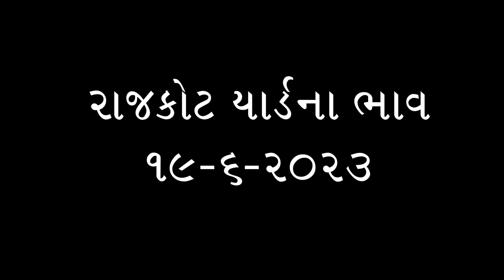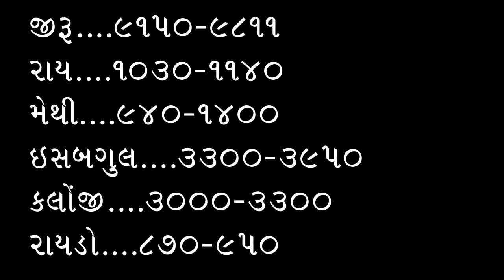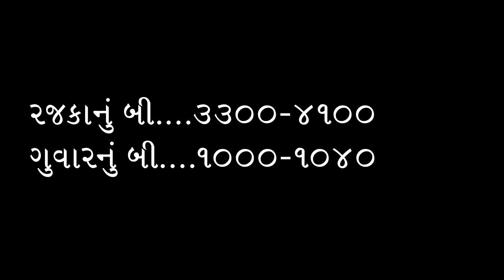રાજકોટ માર્કેટીંગ યાર્ડના ભાવ,રાજકોટ યાર્ડ, રાજકોટ બજારભાવ, કપાસમાં તેજી, kapas na bhav, 19-6-23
​ રાજકોટ માર્કેટીંગ યાર્ડના ભાવ,રાજકોટ યાર્ડ, રાજકોટ બજારભાવ, કપાસમાં તેજી, kapas na bhav,

કપાસના ભાવ
કપાસ ભાવ

kapas bhav

બજાર ભાવ
ખેડૂત મિત્રો

KHEDUT MITRO
 KHEDUT
 KHEDUT
MITRO
Mitro

Shakbhagi bhav
Shakbhaygi bhav
Bajar Bhav

કપાસ
કપાસ ભાવ
સંકર કપાસ
કપાસ સંકર
કપાસ ગાંસડી
સાવરકુંડલા કપાસ
બોટાદમાં કપાસ
કપાસના ભાવ
આજના કપાસના ભાવ
કપાસની ખેતી
કપાસની બજાર
કપાસના બજારભાવ
કપાસના ભાવ બજાર
કપાસના કપાસિયા